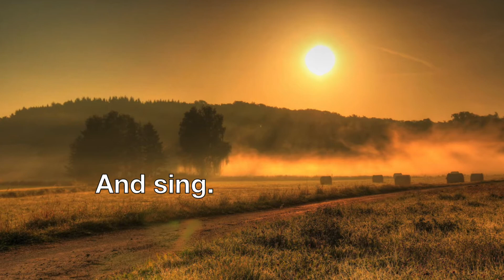Fill their mouths with praises